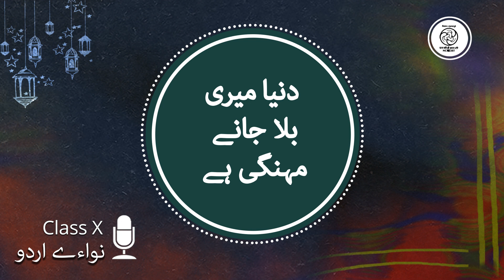Fani Badayuni Poet Chapter Duniya Meri Bala Jaane Mahngi Hai